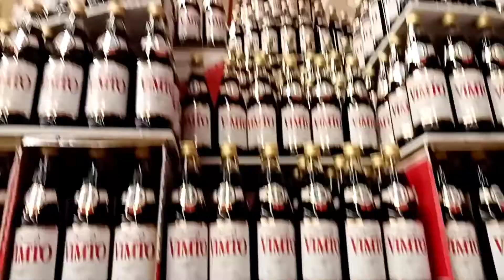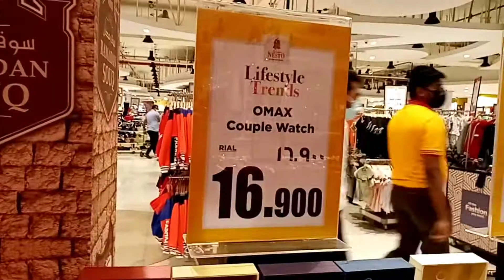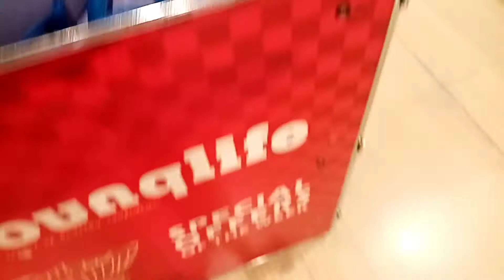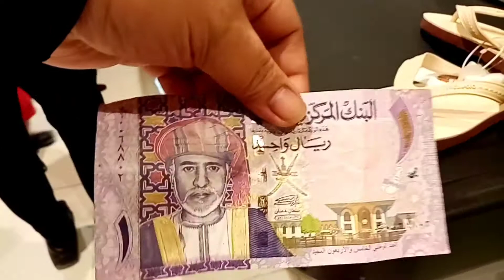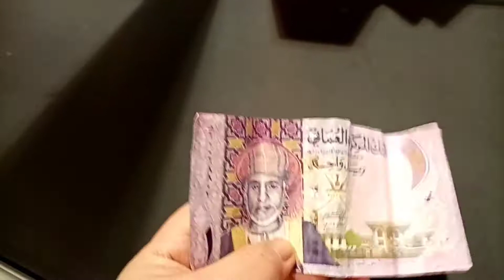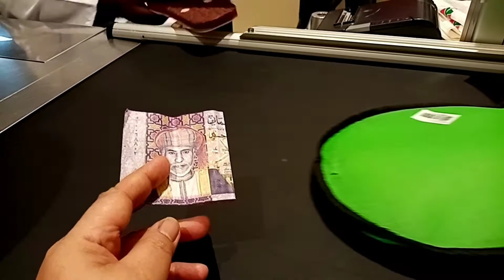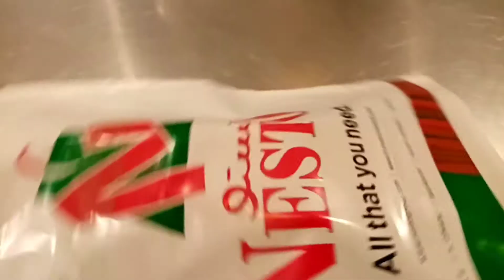❤️GRABE BAGSAK PRESYO